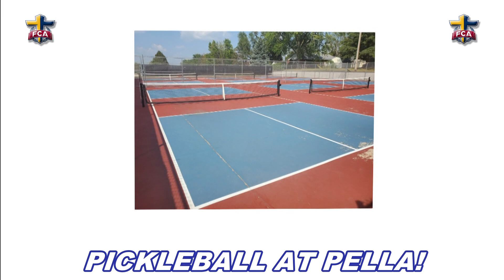PELLA PICKLEBALL --- PELLA PREACHING!